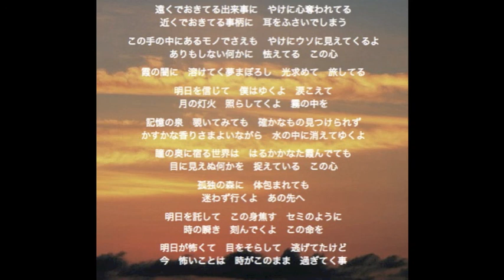記憶の抜け殻 2008年バージョン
東京南荻窪Acousphere Studioにてギターレッスンを開講しています！
いつも聴いている音楽を自分で弾けたり、歌えたりしたら楽しいだろうな...。少しの工夫と気持ちで音楽をより身近に感じる事ができるようになります。
僕自身がギター、そして音楽に触れて感動した経験を分かりやすくお伝えしていきたいと思います。
音楽とギターが身近にある毎日を始めてみませんか？
‹レッスン募集要項›
当レッスンではボサノヴァやポップス、スタンダード有名曲の楽曲を中心にしたカリキュラムをご用意しています。
バチーダと呼ばれるボサノバの伴奏方法を心地よいリズムで弾けるようにレッスンしていきます。もちろん初心者の方も大歓迎です。ギターの構え方や弦の張り方等基本から丁寧にお伝えしていきます。

・初心者編 - ギターの持ち方、弦の交換、チューニング、基礎のコードフォーム、フィンガーピッキング、ストローク、音階練習
・経験者編 - ボサノバやサンバの伴奏、クラシックギター基礎、音楽理論、イヤートレーニング、耳コピのやり方、リズムトレーニング
マンツーマンの個人レッスンなので生徒さん一人一人の要望、ペースに合わせたレッスンが可能です。ご自身のテンポでじっくり取り組んで頂けます。

場所はGuitar Duo、Acousphereさんのスタジオです。
最寄り駅はJR中央線、丸ノ内線、荻窪駅です。
徒歩10分ほどです。荻窪駅からバスも出ています。
・ワンレッスン60分/¥3000で開講しています。
・入会金、年会費、別途スタジオ使用料などはありません。
・レッスンは月・金11:00～17:00までの間で受講頂けます。別途調整も可能です。
・レッスン日は毎回ごとに決定しますので生徒さんの予定に合わせたフレキシブルな対応ができます。
・貸し出し用のギターを常備していますので、まだ楽器をお持ちでない方でもレッスンをスタートできます。

お名前、年齢、好きな音楽やアーティスト、ギターの演奏年数を記載してメールをお送りください。また、特に習いたい内容や曲があれば、そちらもぜひご記載ください！